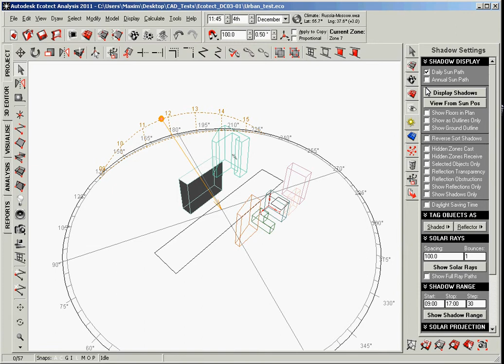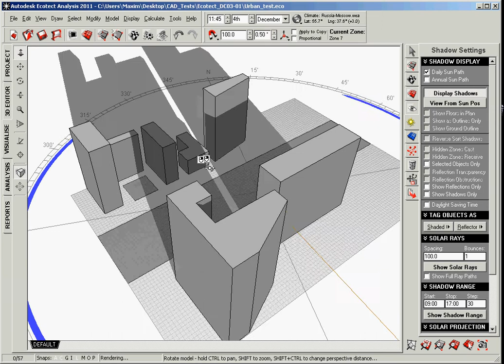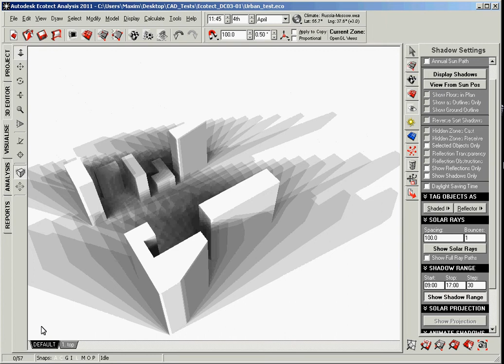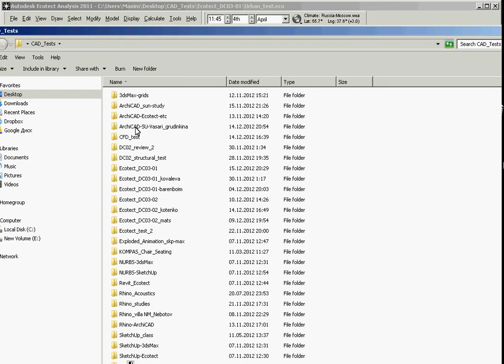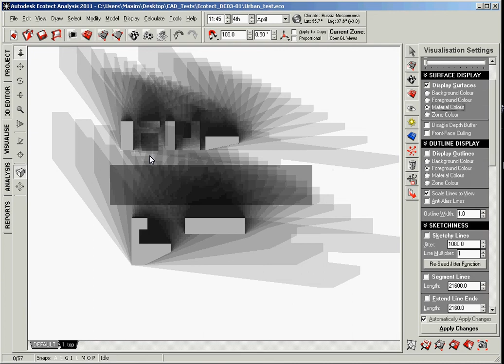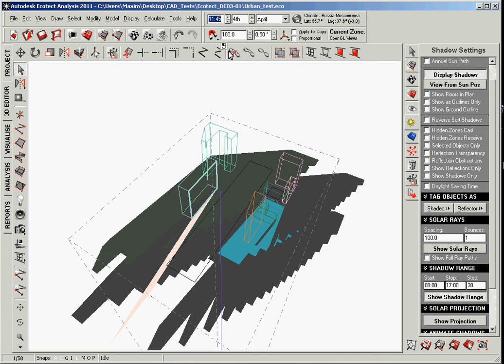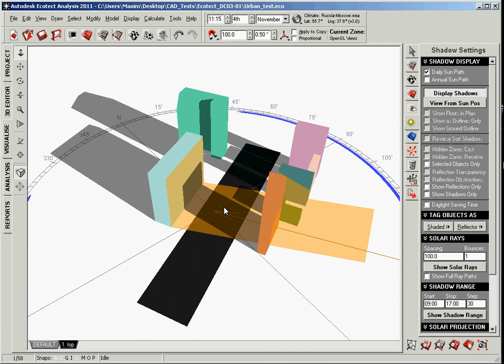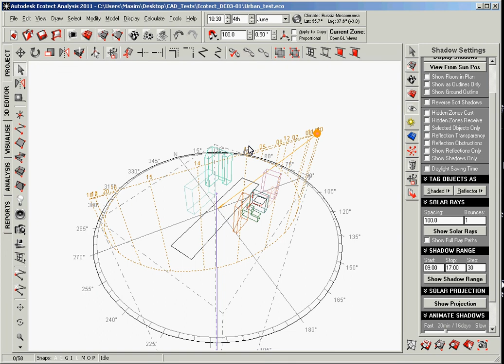Ecotect - Отражения от зданий и экспорт в растр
В этом видео рассмотрена функция построения отражений от зданий. Это становится актуальным при витражном остеклении здания, которое может вызывать дискомфорт у людей в соседних здания.
Также показан способ настройки отображения геометрии для удобства последующего редактирования растрового изображения
Читайте на ПРОСАПРе: